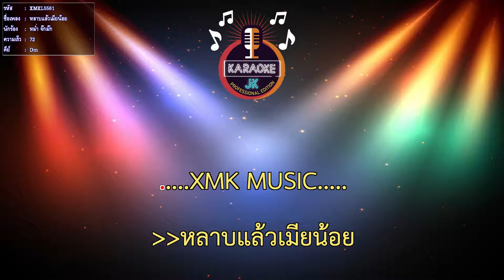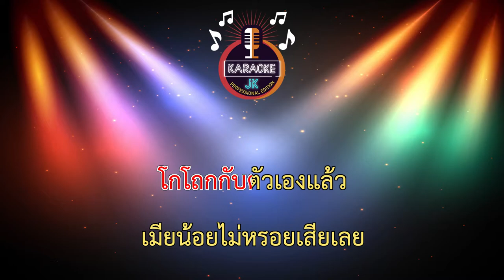หลาบแล้วเมียน้อย (72-Dm) - หม่ำ จ๊กม๊ก 【 Cover By คาราโอเกะดนตรีสด 】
คนร้อง: หม่ำ จ๊กม๊ก
คนเเต่ง: อ. ประจวบ วงค์วิชา
คนดนตรี: อ. โต เเอ๊ปเเต้